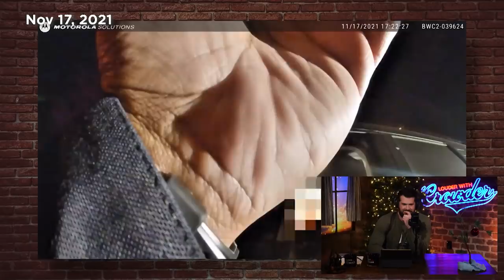NBC Reporter LIED about DOXXING Kyle Rittenhouse Jurors! | Louder With Crowder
Uh oh... looks like their not-so-clever plan didn't work out so well.